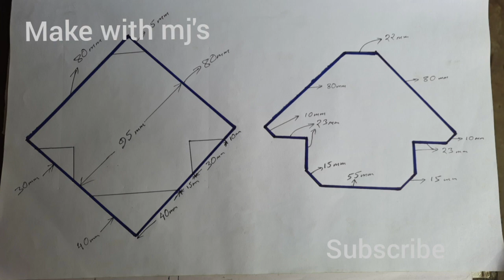how tomake magnetic elbows from used speakers | homemade magnet Arrow welding holder | DIY tools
hi viewers,
today I make a very special tool for welding.
   homemade magnet arrow welding holder
I show you every detail and measurement.
  keep watching 👀and you learn how to make magnet arrow welding holder